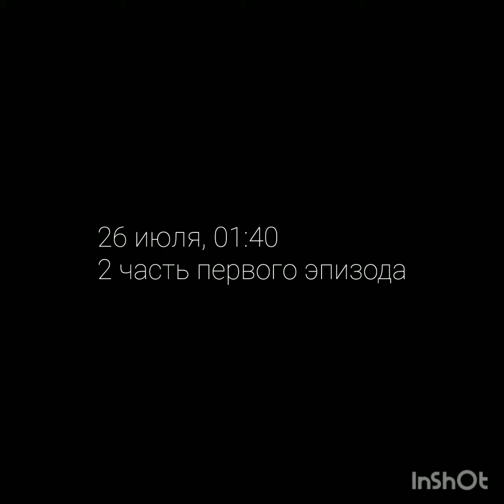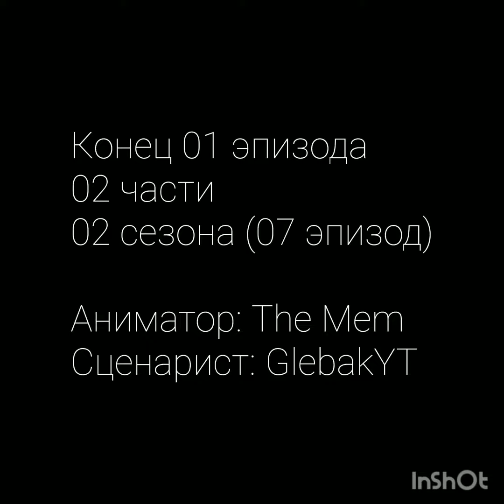ТАНКОВАЯ ВОЙНА! 02 ЧАСТЬ 07 ЭПИЗОДА 02 СЕЗОНА. Сценарист: GlebakYT